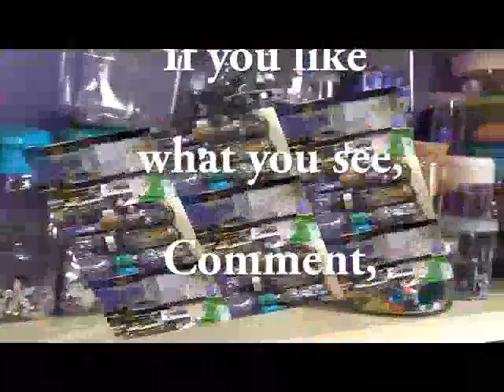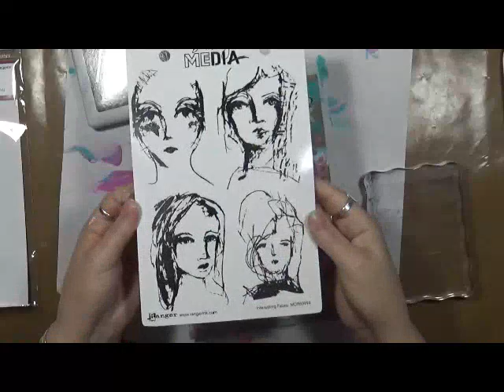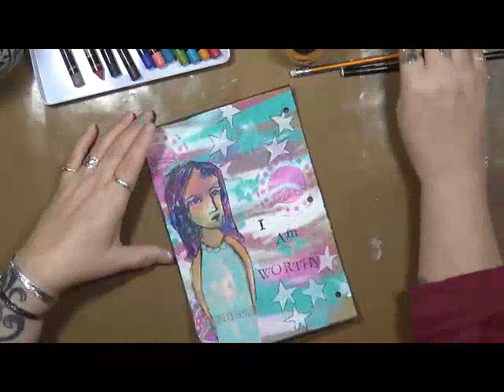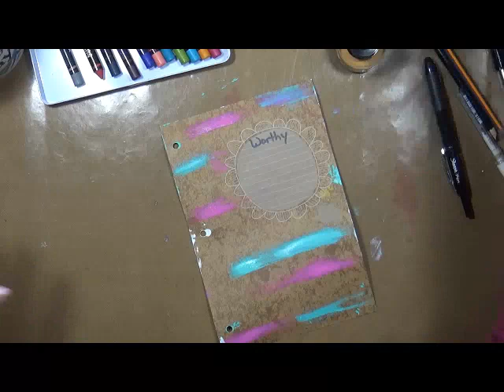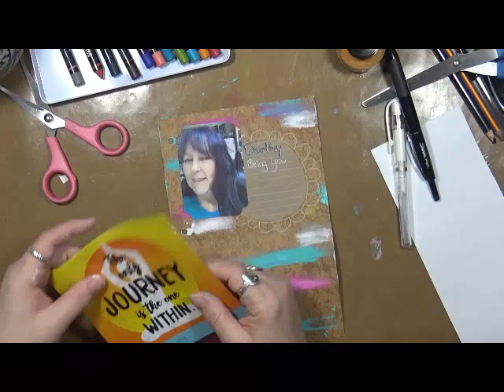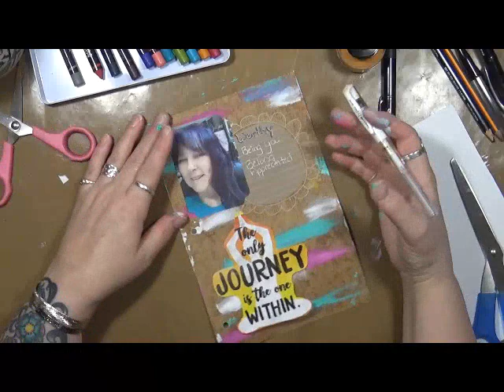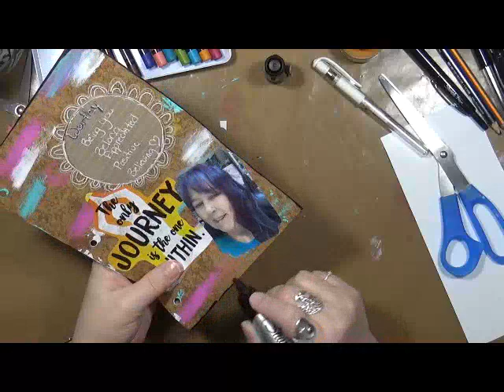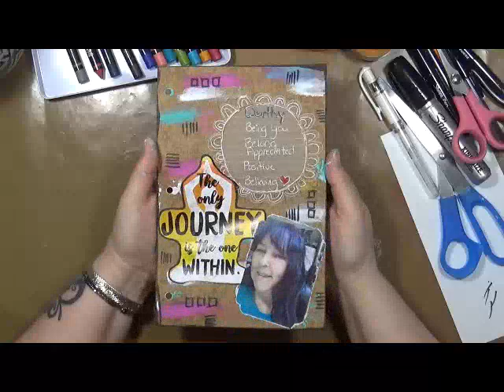mycreativeyear My Creative Year Selfe